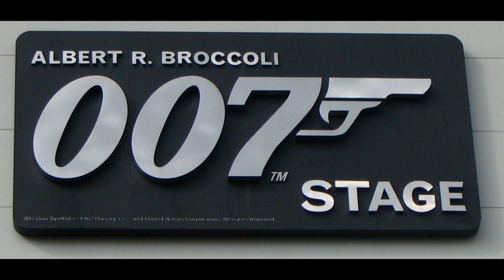james bond till now. Who is next?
iyan fleming
sean connery
george lazenby
roger moore
timothy dalton
pierce brosnan
daniel craig
idris elba
benedict cumberbatch
richard madden
tim hiddleston
tom hardy
cillian murphy
no time to die
spectre
skyfall
quantum of solace
casino royale
golden eye
license to kill
the living day lights
a view to a kill
octopussy
for your eyes only
moonraker
never say never again
diamonds forever
you only live twice
thunderball
gold finger
from russia with love
dr.no
eon
eon productions